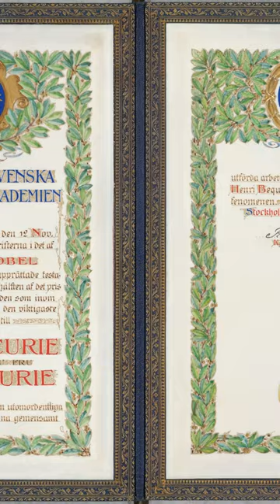How The Genius of Marie Curie Killed Her self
Marie Salomea Skłodowska–Curie  was a Polish and naturalized-French physicist and chemist who conducted pioneering research on radioactivity.
She was the first woman to win a Nobel Prize, the first person to win a Nobel Prize twice, and the only person to win a Nobel Prize in two scientific fields.
 Her husband, Pierre Curie, was a co-winner of her first Nobel Prize, making them the first-ever married couple to win the Nobel Prize and launching the Curie family legacy of five Nobel Prizes.
She was, in 1906, the first woman to become a professor at the University of Paris.

She was born in Warsaw, in what was then the Kingdom of Poland, part of the Russian Empire.
She studied at Warsaw's clandestine Flying University and began her practical scientific training in Warsaw.
 In 1891, aged 24, she followed her elder sister Bronisława to study in Paris, where she earned her higher degrees and conducted her subsequent scientific work. In 1895 she married the French physicist Pierre Curie, and she shared the 1903 Nobel Prize in Physics with him and with the physicist Henri Becquerel for their pioneering work developing the theory of "radioactivity"—a term she coined.
 In 1906 Pierre Curie died in a Paris street accident.
Marie won the 1911 Nobel Prize in Chemistry for her discovery of the elements polonium and radium, using techniques she invented for isolating radioactive isotopes.
Under her direction, the world's first studies were conducted into the treatment of neoplasms by the use of radioactive isotopes.
She founded the Curie Institute in Paris in 1920, and the Curie Institute in Warsaw in 1932; both remain major medical research centres.
During World War 1 she developed mobile radiography units to provide X-ray services to field hospitals.While a French citizen, Marie Skłodowska Curie, who used both surnames, never lost her sense of Polish identity.
 She taught her daughters the Polish language and took them on visits to Poland.She named the first chemical element she discovered polonium, after her native country.Marie Curie died in 1934, aged 66, at the Sancellemoz sanatorium in Passy , France, of aplastic anemia likely from exposure to radiation in the course of her scientific research and in the course of her radiological work at field hospitals during World War 1.
In addition to her Nobel Prizes, she has received numerous other honours and tributes; in 1995 she became the first woman to be entombed on her own merits in the Paris Panthéon, and Poland declared 2011 the Year of Marie Curie during the International Year of Chemistry. She is the subject of numerous biographical works, where she is also known as Madame Curie.Maria Skłodowska was born in Warsaw, in Congress Poland in the Russian Empire, on 7 November 1867, the fifth and youngest child of well-known teachers Bronisława, née Boguska, and Władysław Skłodowski. The elder siblings of Maria  were Zofia , Józef , Bronisława  and Helena .
On both the paternal and maternal sides, the family had lost their property and fortunes through patriotic involvements in Polish national uprisings aimed at restoring Poland's independence . This condemned the subsequent generation, including Maria and her elder siblings, to a difficult struggle to get ahead in life. Maria's paternal grandfather, Józef Skłodowski , had been principal of the Lublin primary school attended by Bolesław Prus, who became a leading figure in Polish literature.
Władysław Skłodowski taught mathematics and physics, subjects that Maria was to pursue, and was also director of two Warsaw gymnasia for boys. After Russian authorities eliminated laboratory instruction from the Polish schools, he brought much of the laboratory equipment home and instructed his children in its use. He was eventually fired by his Russian supervisors for pro-Polish sentiments and forced to take lower-paying posts; the family also lost money on a bad investment and eventually chose to supplement their income by lodging boys in the house.
 Maria's mother Bronisława operated a prestigious Warsaw boarding school for girls; she resigned from the position after Maria was born.
 She died of tuberculosis in May 1878, when Maria was ten years old.
Less than three years earlier, Maria's oldest sibling, Zofia, had died of typhus contracted from a boarder.Maria's father was an atheist, her mother a devout Catholic. The deaths of Maria's mother and sister caused her to give up Catholicism and become agnostic.When she was ten years old, Maria began attending the boarding school of J. Sikorska; next, she attended a gymnasium for girls, from which she graduated on 12 June 1883 with a gold medal.After a collapse, possibly due to depression,] she spent the following year in the countryside with relatives of her father, and the next year with her father in Warsaw, where she did some tutoring.